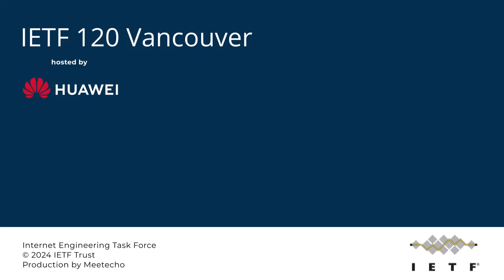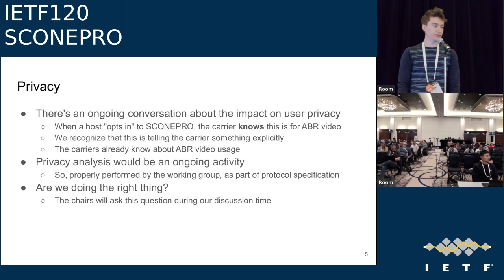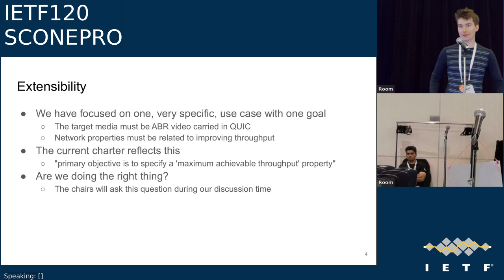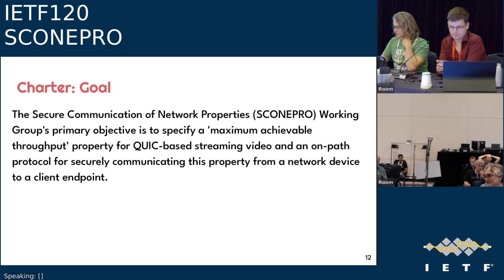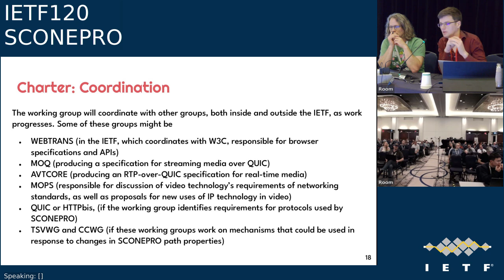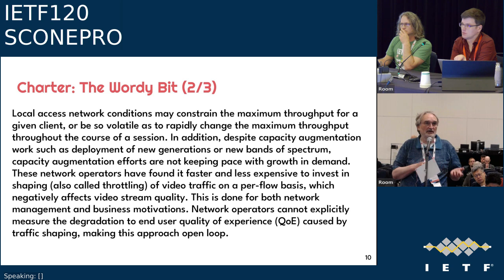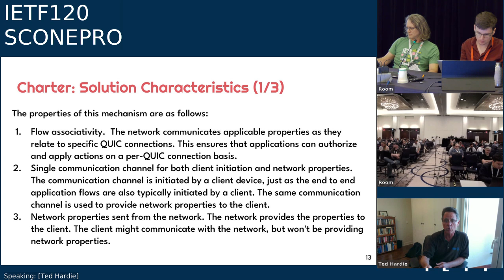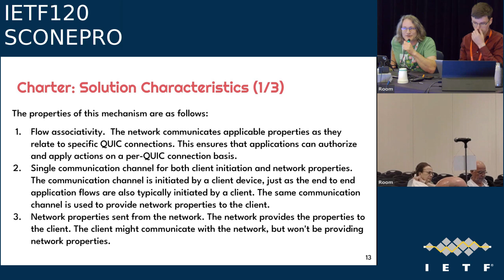IETF 120: Secure Communication of Network Properties (SCONEPRO) 2024-07-23 16:30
Secure Communication of Network Properties (SCONEPRO) meeting session at IETF120
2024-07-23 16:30